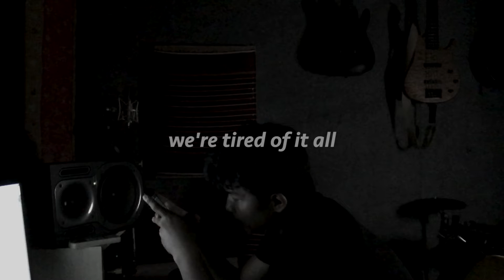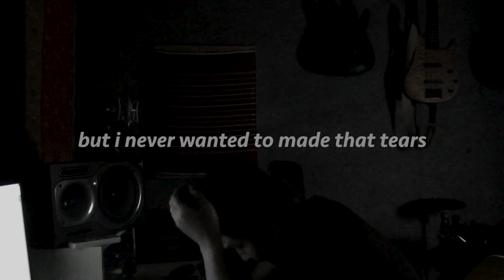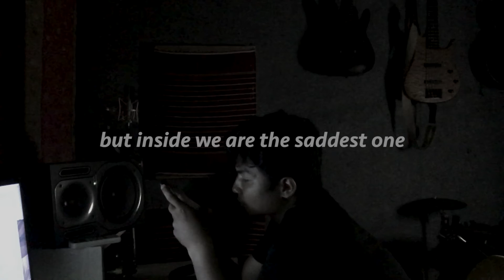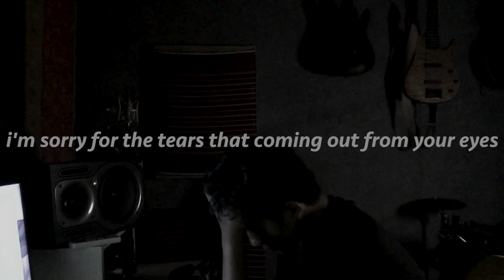Dito Majid - Selfish (Lyrics Video)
Track #3 From the 2nd Mini Album of Dito Majid entitled "Feelings"

Selfish
Written and Recorded by Dito Majid
Recorded @  MJD Records

MJD Records, 2023.